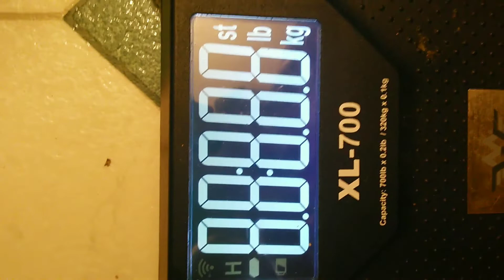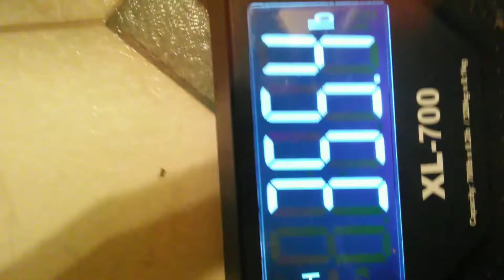It's "Weigh In" Day guys/Day 4/We Got This Family